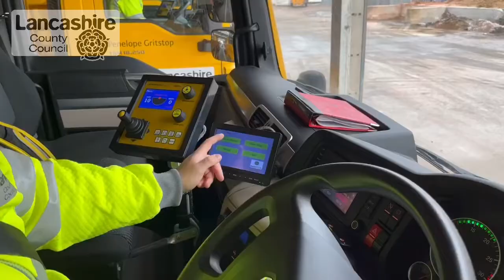Winter parade 2022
LancsWinter will soon be here and our gritter drivers are ready for action. They've been out around the county to test drive the routes before winter starts.

❄️ Here's County Councillor Charlie Edwards, cabinet member for highways and transport, to tell us more.